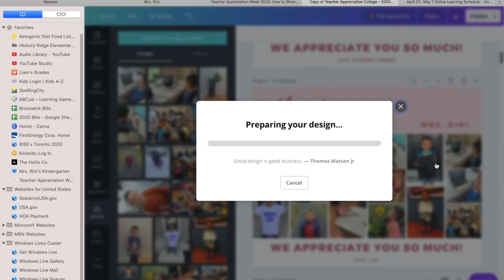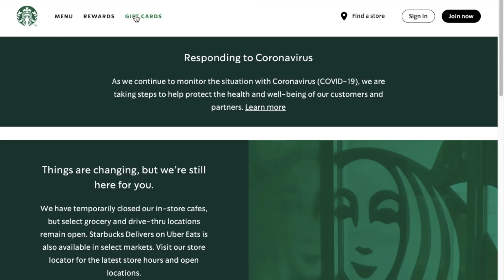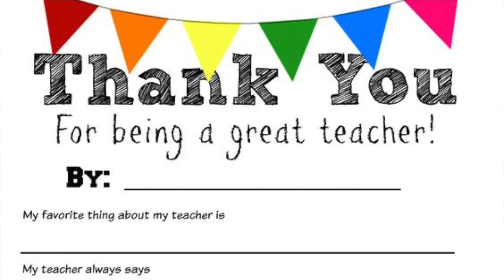Teacher Appreciation Week Virtual Gift Ideas // Free and Handmade Gifts to Show Teachers Gratitude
This video is made to help inspire parents to find creative, DIY, virtual gifts as teacher appreciation week is approaching next week. I hope this help motivate you and think outside the box to support our teachers through a rough time we have never experiences before.

These are all virtual gift ideas that you can do safely from your home but still show appreciation and love.

If you are a teacher I hope you know how values and treasured you are. Parents miss having our support and the kids truly miss your inspiring teachings.

In this video I used Canva.com for the picture collage and the actual template deserves credit to this amazing woman